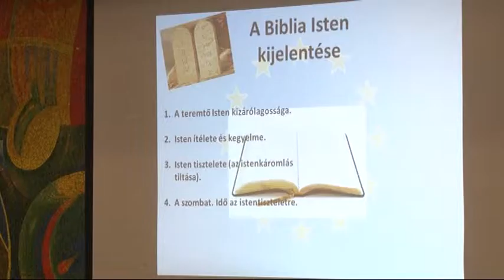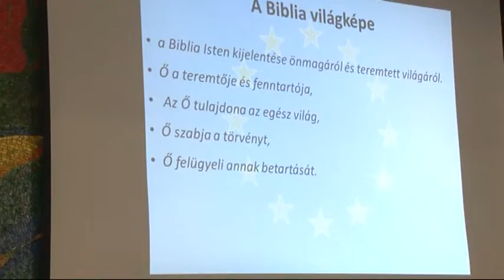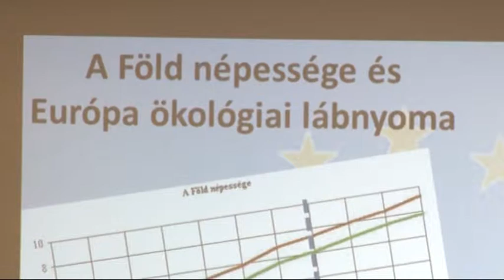Viczián Miklós a bonyhádiaknak tartott előadást a 21. századi európai unióról. 20190426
Viczián Miklós a bonyhádiaknak tartott előadást a 21. századi európai unióról. Előadásában az EU-t keresztény szemmel vizsgálta, annak a problémáira és a megoldásaira kereste a kérdéseket.